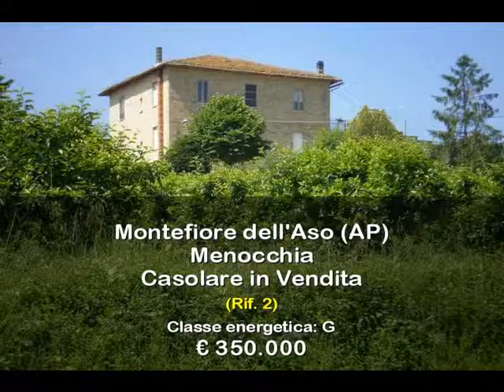Casolare in Vendita a Montefiore dell'Aso (AP)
agenzia immobiliare adriatica con sede in san benedetto del tronto (ap) nelle marche.

propone

nel comune di  Montefiore dell' Aso  in provincia di Ascoli Piceno   marche

Casolare in fase di ristrutturazione con possibilità di trasformazione in più appartamenti